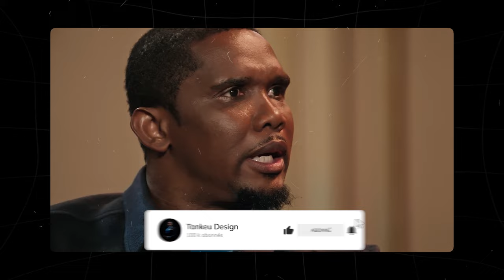SAMUEL ETO'O nous donne 11 Leçons Brutales pour Réussir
Samuel Eto'o partage des leçons puissantes sur la réussite, la persévérance et l'importance de croire en soi. À travers ses anecdotes personnelles, il nous montre comment transformer les défis en opportunités et inspire à viser toujours plus haut.